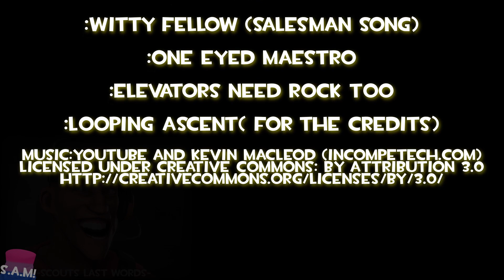Random things 2! | Gmod and sfm Animation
Bigger and Better, then Random Things 1!

"Random Things" it's just bits of nonsense,
Too small for Normal Videos,
or bits from unfinished videos.
if you have a better name please, suggest it.

What are Normal Videos?